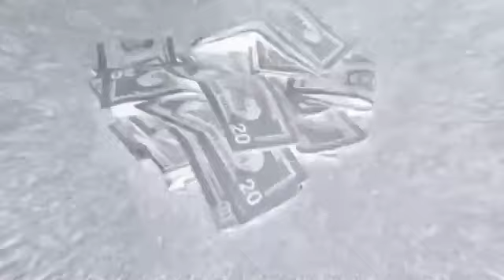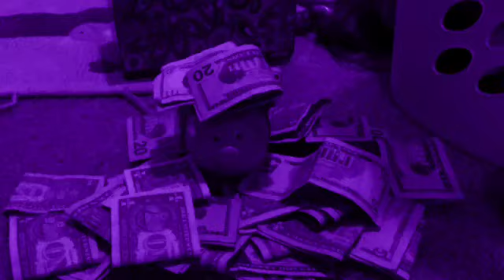"Gangnam Style (강남스타일)" Pig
Fan video of "Gangnam Style (강남스타일)" by PSY.  Video by Lily. Starring a pig and a bunch of cash.  Woop woop.